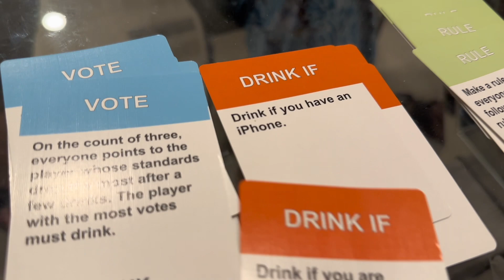UNEDITED: DO OR DRINK WITH THE FAMILY ! AR'MON AND TREY COULDN'T MAKE IT!*SUPER FUNNY*HAPPY BDAY MOM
HEYY MY NI'CONS HOPE YOU GUYS ENJOYING THE VIDEOS !! THIS WAS SUPER FUNNY ! OUR FAMILY CAME DOWN TO CELEBRATE MY MOMS BIRTHDAY !! DON'T FORGET THE EBOOK WILL BE DROPPING SOON ! ROAD TO 50K.